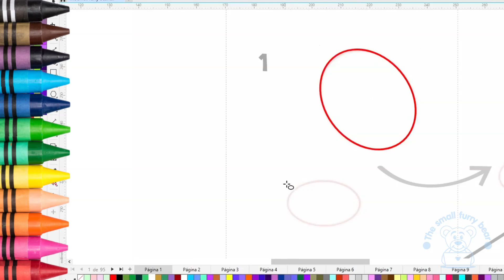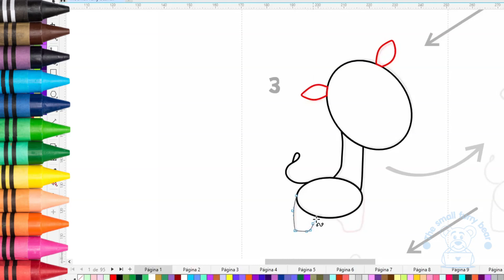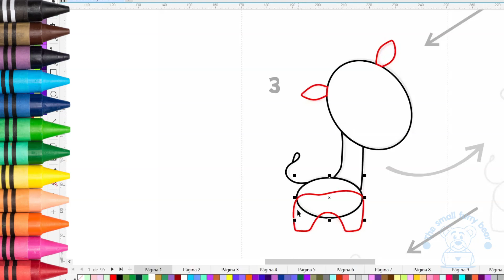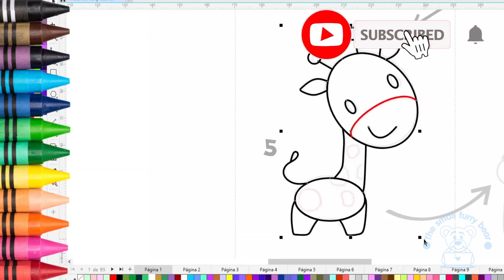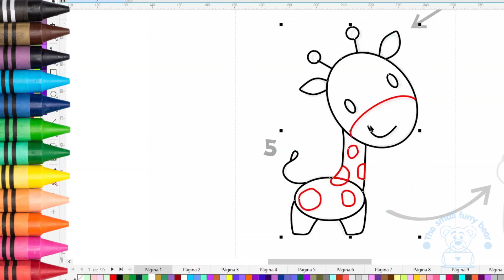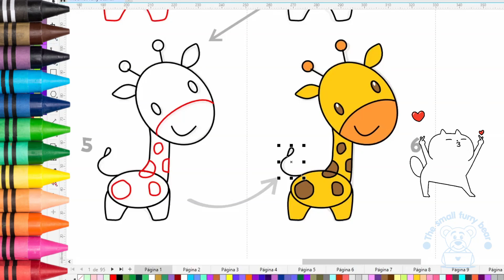How to draw a Giraffe easy // step by step #41